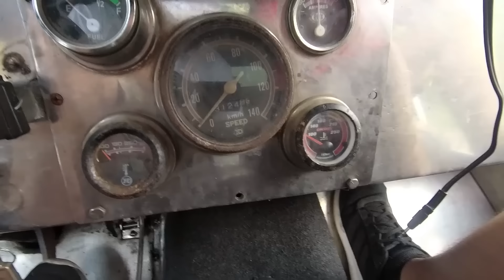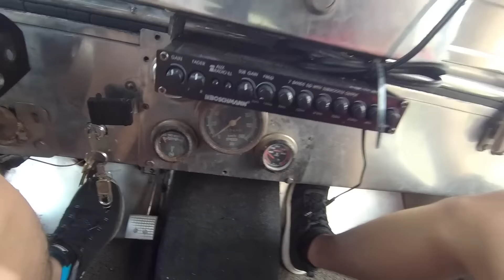1988 Owner Type Jeep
Ang sasakyang pinoy na pinoy..ang OTJ o owner type jeep. Hiyang-hiya si Dr Frankenstein sa jamboree ng piyesa ng sasakyang ito..parang Pilipinas, sari-saring tao at mga kultura ang bumubuo. Filipino ingenuity, creativity, and action star looks at its finest!

Maraming salamat Jules Martin at Dave Bien sa pa pa-owner at pagpasyal sa napakagandang mga backroads ng Obando, Bulacan, sa napakasayang kwentuhan habang bumabanat ng crispy liempo, at magatas na buko pandan.